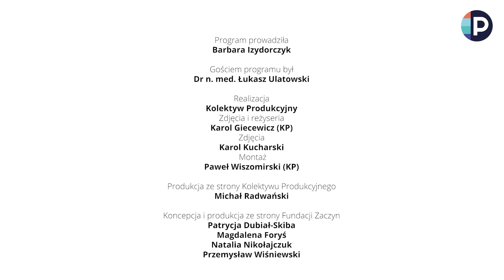Chirurgia plastyczna w dojrzałym wieku – Baśka poza schematem, odcinek 7 – Telewizja Pokolenia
Jak dojrzałe osoby podchodzą do tematu medycyny estetycznej? Czy są one popularne? Barbara Izydorczyk rozmawia z doktorem Łukaszem Ulatowskim, chirurgiem plastykiem. Kiedy warto przeprowadzić odpowiednie zabiegi? Jak zmienia się wtedy jakość życia seniora?
Program „Baśka poza schematem” można oglądać w Telewizji Pokolenia tworzonej przez Fundację Zaczyn Jesteśmy jedyną telewizją dla dojrzałych i tworzoną przez dojrzałych. Wszystkie programy dostępne są na